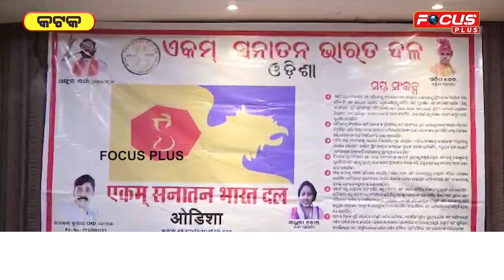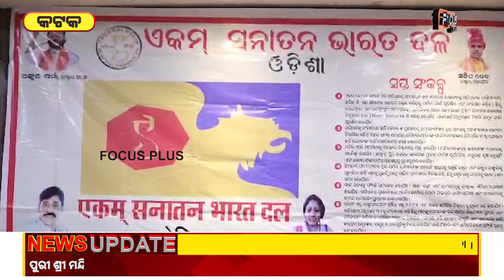ଓଡ଼ିଶାରେ ପାଦ ଥାପିଲା 'ଏକମ୍ ସନାତନ ଭାରତ ଦଳ'...........